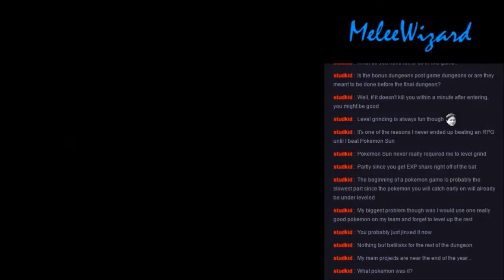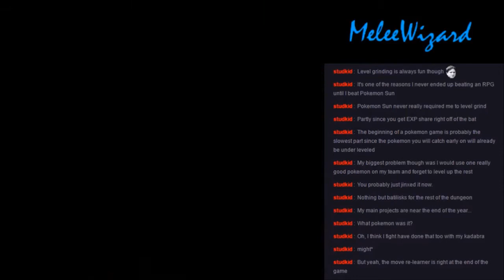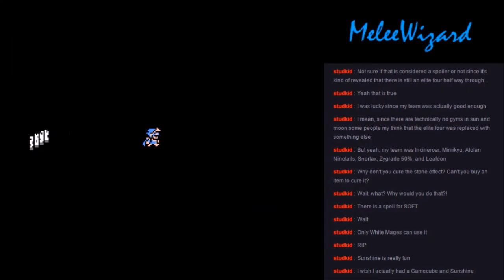Let's Stream Final Fantasy Ultra Championship Edition: Part 21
Why does this combination of enemies exist?!